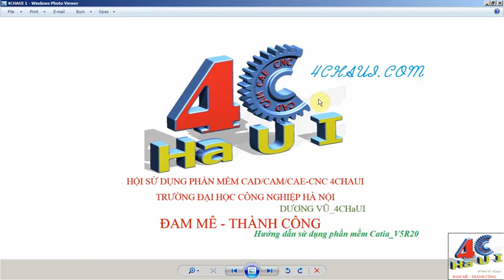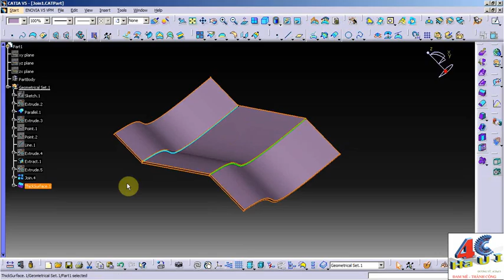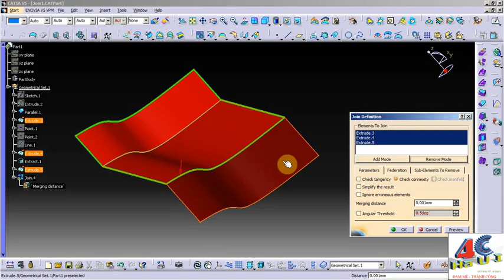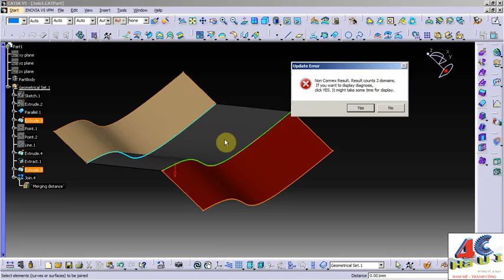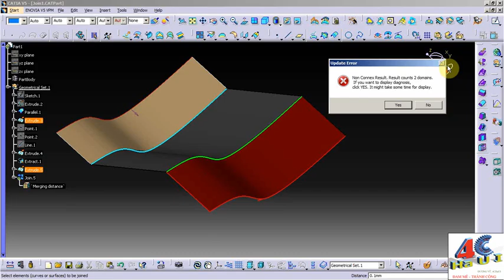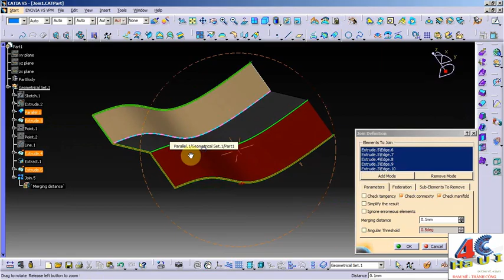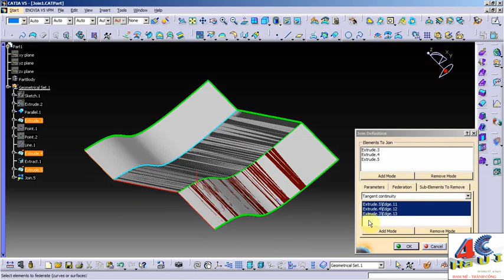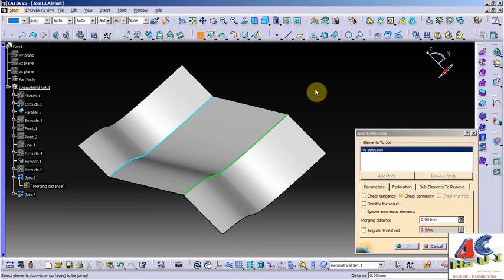( 4CHAUI)Join in Catia V5R20